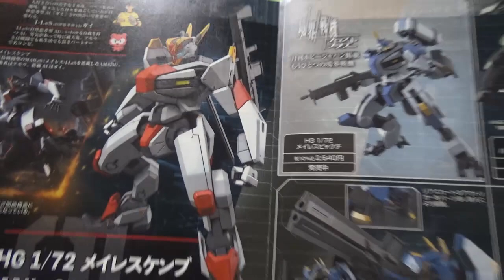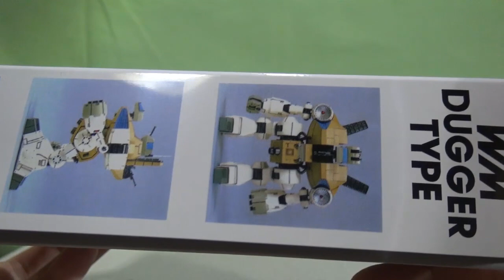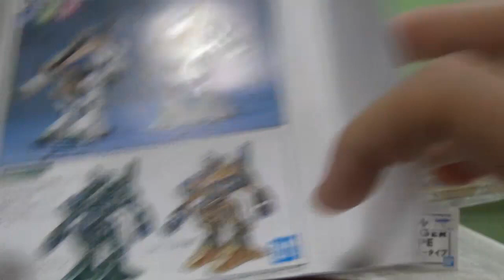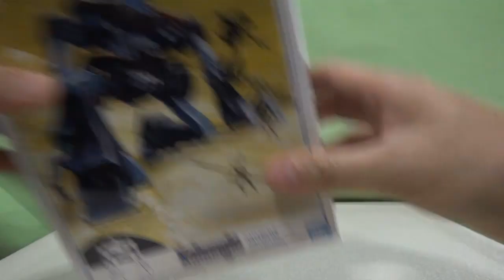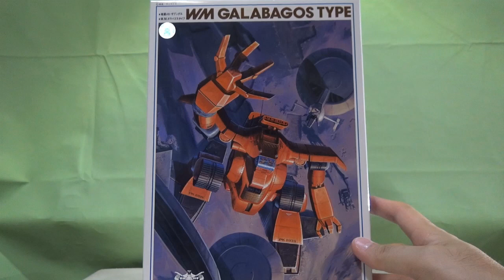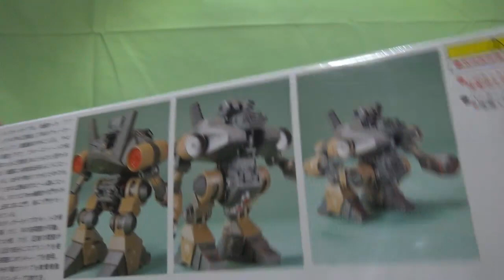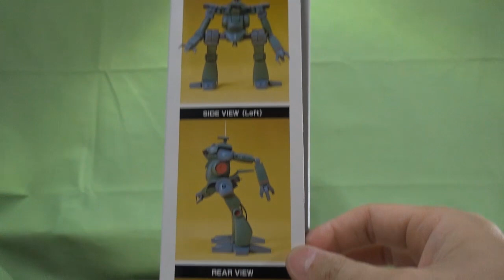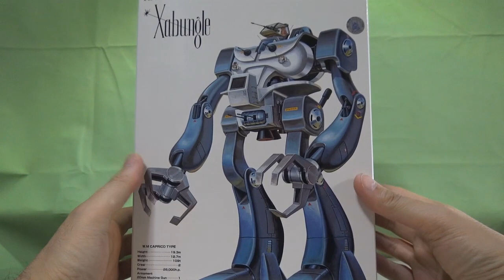ガンプラ買えなきゃザブングルのキット買いなさい 怒涛の誰得8キット開封レビュー